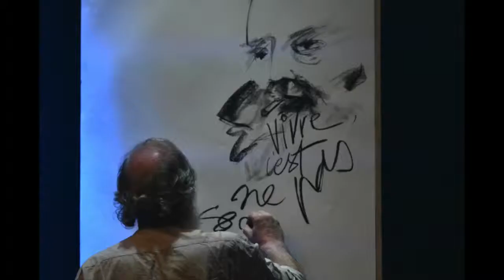Festival de la Voix • Wimille • Retour sur cette 10e édition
Sublime, émouvant, envoûtant, surprenant, joyeux, intense, cet événement unique dans la Région des Hauts de France a cartonné. Retour en images avec Trio Zéphyr, Opus Jam, L'ensemble Athénaïs et tous les autres groupes.